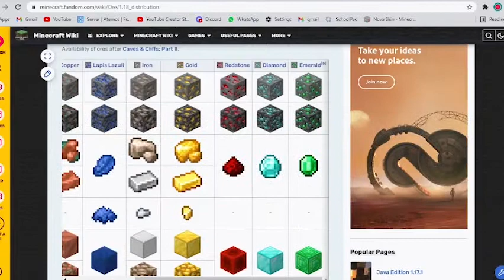Survival Seris | Part 1 | 1.18 Experimental Snapshot 2 | Singleplayer | Minecraft Java Survival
1.17.1 M.C Server  I . P  =  OrangeYo.aternos.me